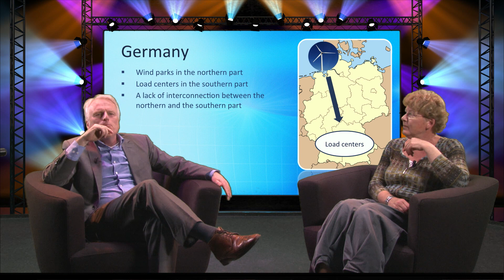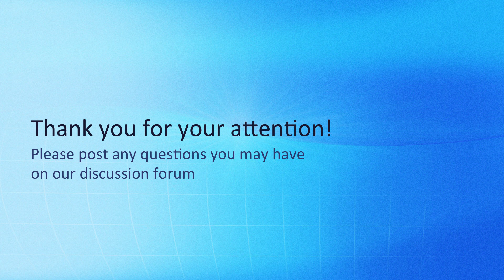NGI101x - Connecting the dots: Germany